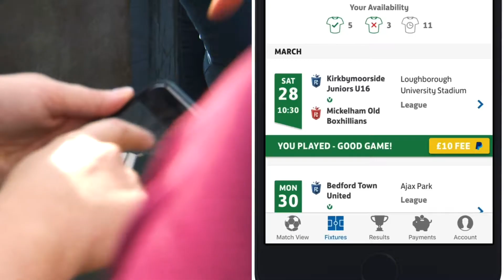Shropshire FA | Gareth Southgate and the importance of role models in grassroots football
England Men's Senior Manager, Gareth Southgate highlights the importance of role models in grassroots football during FA interview.